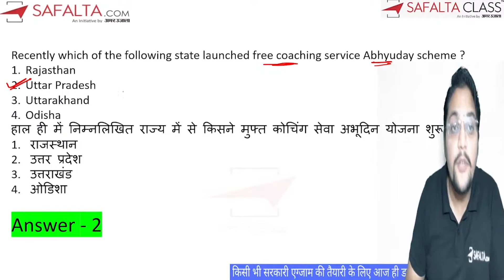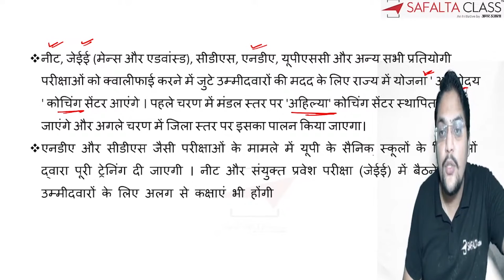परीक्षा में पूछे जाने वाले महत्वपूर्ण प्रश्नों के रोचक जवाब | PART-1